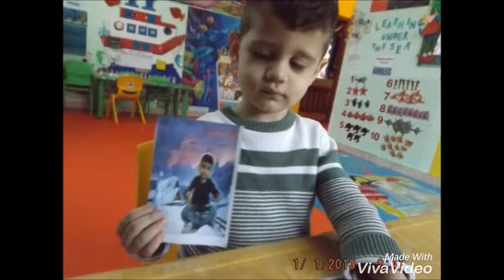winter activities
Hello Winter!

"Snowflakes are one of the most fragile things, but look at what they can do when they stick together."

And just like a snowflake, we are all different in our own beautiful way.